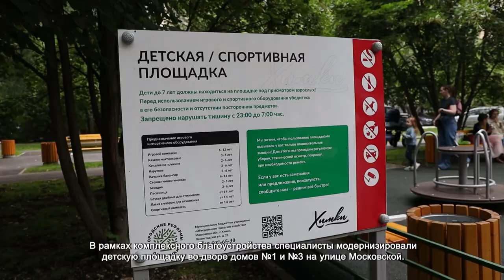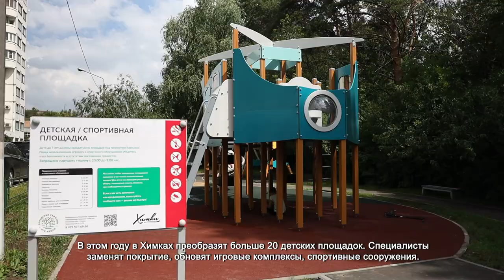В Химках после ремонта открыли детскую площадку